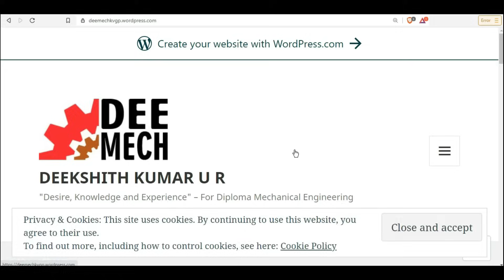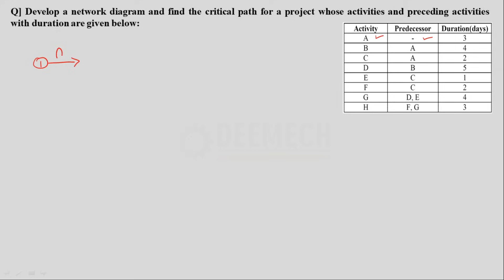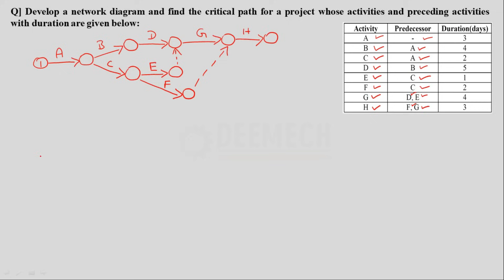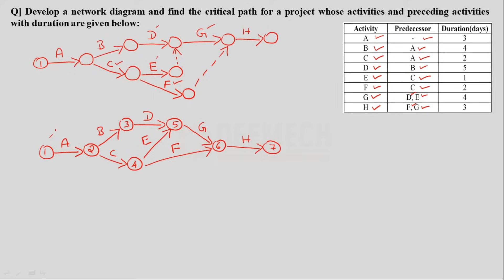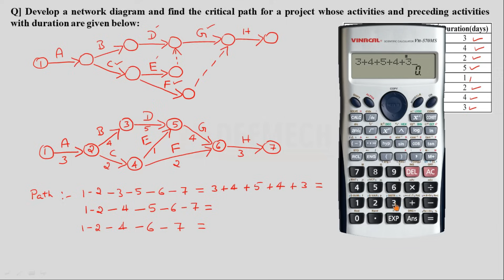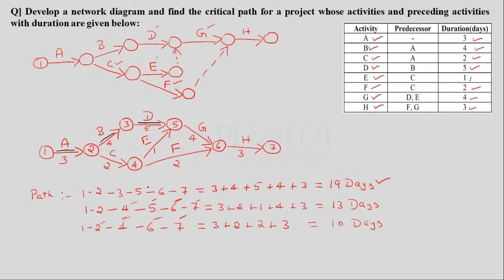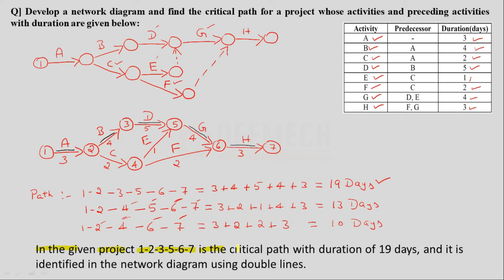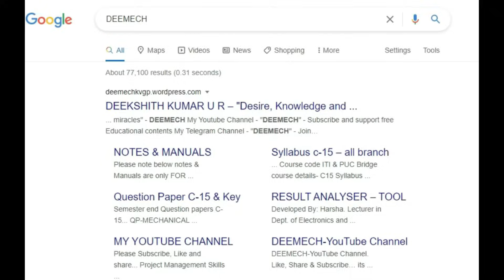How to draw network diagram? PERT & Critical path.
Project Management Skills-20PM01T C-20